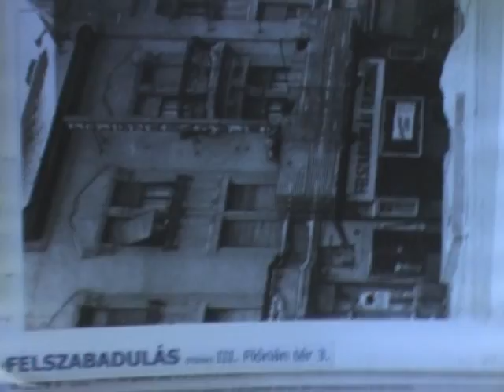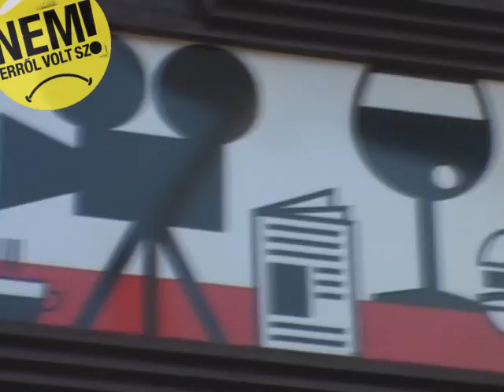Mentsük meg az art mozikat!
A forrásmegvonások miatt bezárás fenyegeti a kulturális élet utolsó mentsvárait, az art mozikat. Ha megszűnnek, azzal hatalmas veszteség éri a hazai filmes szakmát, Budapest és a vidéki nagyvárosok kulturális életét. Az art mozi hálózat hungaricum, egyedi kulturális érték, amelyet meg kell őriznünk.